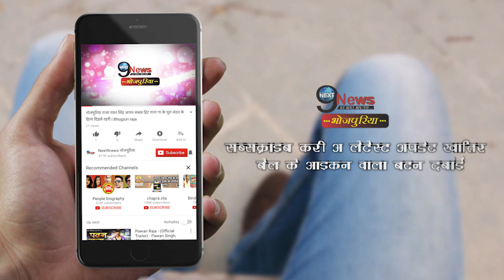निरहुआ चलल लंदन फिल्म के इस लुक ने मचाया सोशल मीडिया पर बवाल | Nirahua Chalal London Film